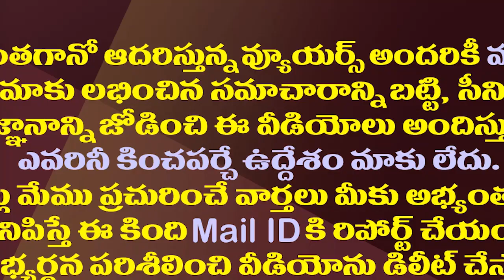ఈ సభలు ఉత్తరప్రదేశ్ లో పెట్టుకోండి..బీజేపీపై బొత్స ఫైర్| Minister Botsa Satyanarayana Satires On BJP